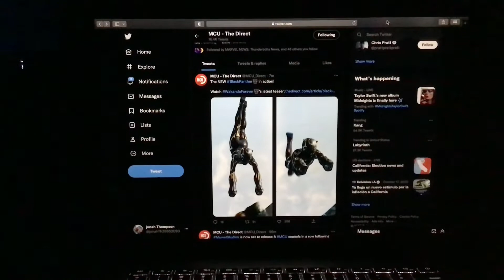The NEW Black Panther in action